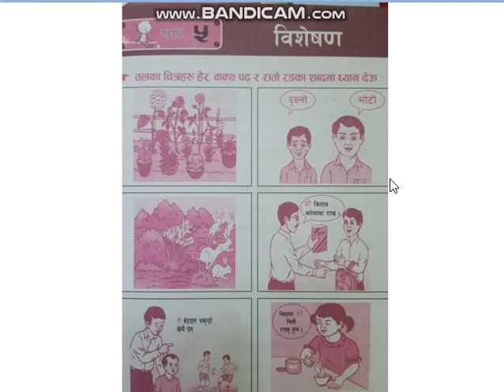5 bisesand विशेषण व्याकरण